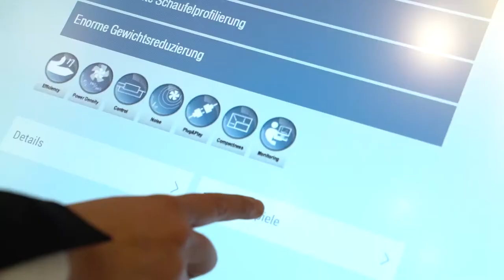ICT AG | ebm-papst | ISH Frankfurt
ISH – Messestand ebm-papst

Die 3,6 mm LED zieht schon aus der Ferne die Blicke auf den Messestand von ebm-papst. An drei Touch-Terminals können sich die Besucher individuell über die neuesten Produkte und Technologien informieren. An einer großen Magic Wall kommen drehbare und zoombare 3D-Animationen zum Einsatz. Die Besucher werden so in die virtuelle Welt der Ventilatoren entführt. Dank der 4K Auflösung können sie die Produkte bis ins kleinste Detail erkunden. Die realgetreuen Darstellungen können wie durch Zauberhand über Touch bedient werden.

MEHR VON UNS:
Linked In